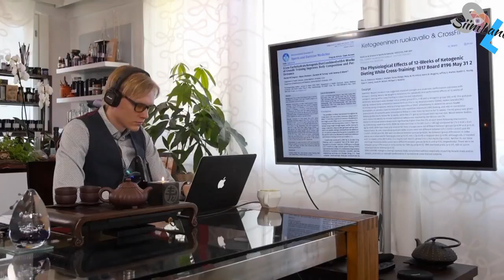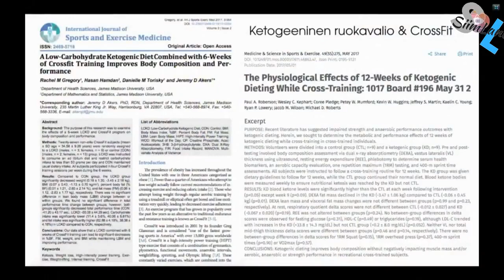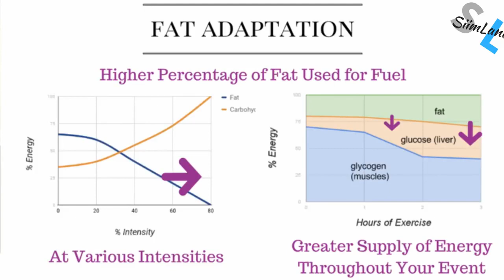KETO AND CROSSFIT - CAN YOU DO CROSSFIT ON KETOGENIC DIET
Can you do crossfit on the ketogenic diet? How does ketosis affect crossfit performance?

Check out this clip from the Biohacker""s Live Show on ketosis and physical performance!